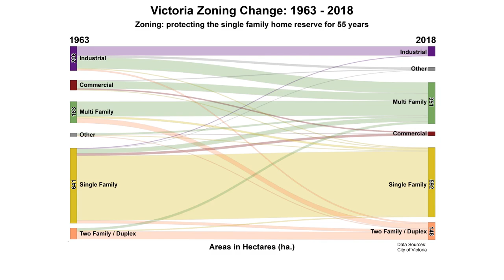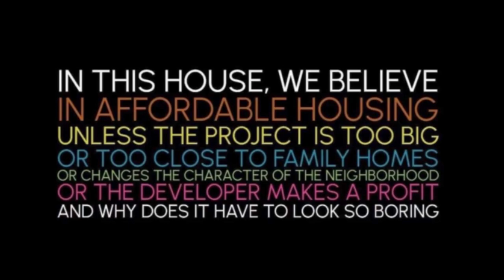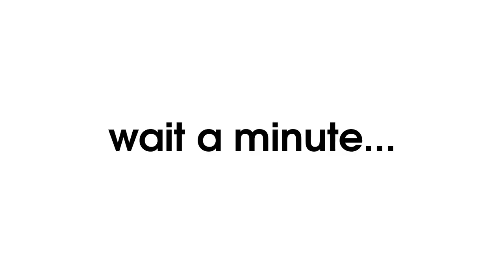What YOU can do | Housing Shortage EP4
You might know why there's a housing crisis, but could you fix it? Turns out you can help a lot!

Cities (municipalities) are the most accessible level of government and local advocacy groups are helping to make this easier then ever.

Advocacy groups in British Columbia:
- Homes For Living YYJ
- Abundant Housing Vancouver
- Yes in New West
- Kitsilano for Inclusivity
- Deltans for People Oriented Places
- Strong Towns Langley

speaker twenty two is an urbanist, solarpunk, digital privacy advocate and nerd.